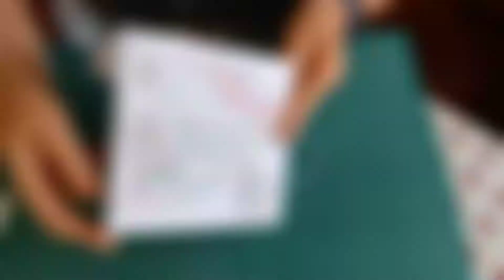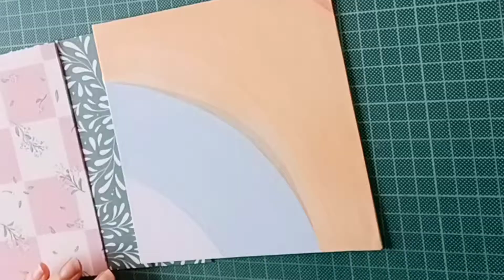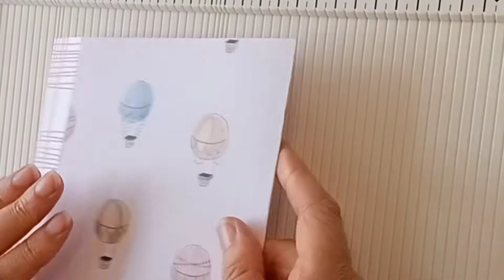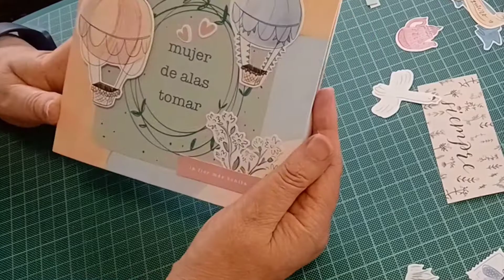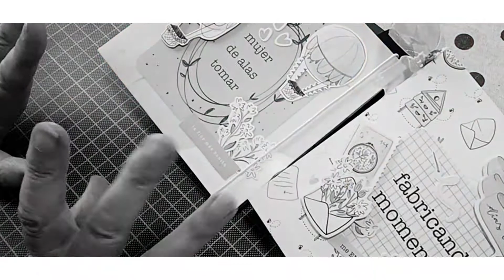Mini álbum de scrapbooking colección Jane de Sami Garra.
Mini álbum "Mujer de alas tomar" hecho con la colección Jane de Sami Garra.